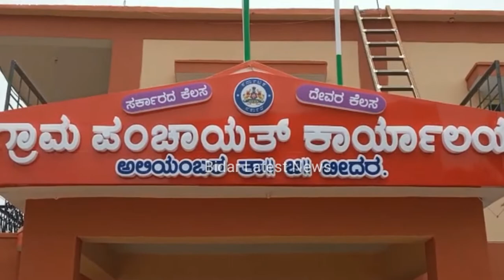Poor Quality Work At Aliyambar Gram Panchayat Of Bidar Taluka.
ಬೀದರ ತಾಲ್ಲೂಕಿನ ಅಲಿಯಂಬರ ಗ್ರಾಮ ಪಂಚಾಯತನಲ್ಲಿ ನಡೆಯುತ್ತಿರುವ ಕಳಪೆ ಕಾಮಗಾರಿಗಳ ಕಡೆಗೆ ಗಮನ ಹರಿಸದ ಸದಸ್ಯರು ಹಾಗೂ ಪಿಡಿಓ.